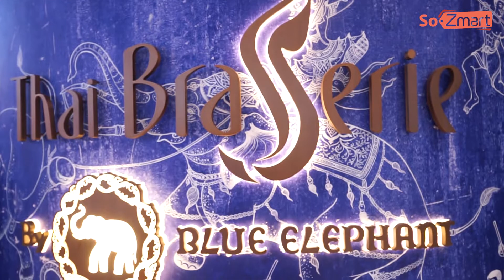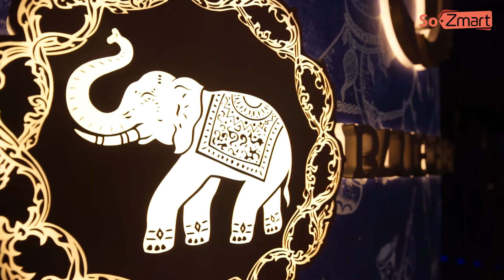尖沙咀海景精品宮廷泰菜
先嚐脆卜卜頭盤，再有至fresh沙律幫你清清味蕾！飲埋足料椰子雞湯，啖啖椰香，帶給你鮮、甜、滑三重味覺滿足！盡情品味原條焗石班、炒原隻龍蝦、青咖喱雞等泰國宮廷級名菜！尖沙咀兌換，交通方便